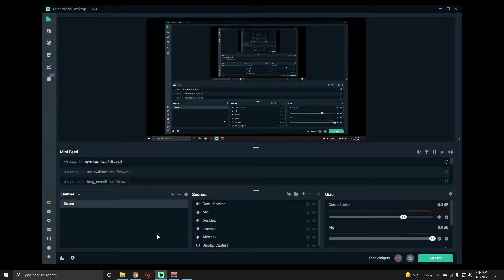Halo 3 FFA BRs on Heretic (Austinmp-1/5/22)